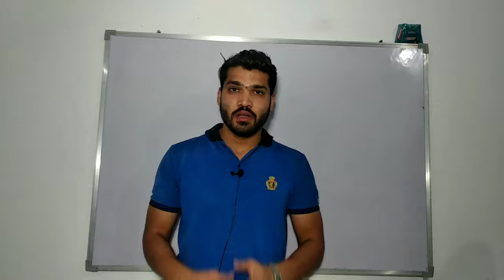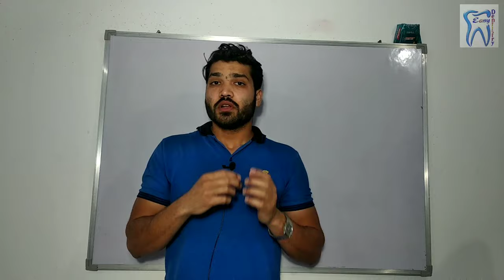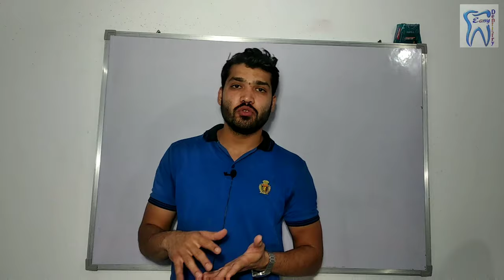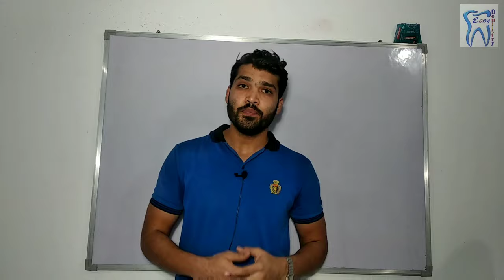Leukoplakia, causes & treatment ? tambaku k karan muh m huye safed dag k karan or ilaj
This video is about leukoplakia ,
Agar apke muh, jeebh, galo par ya lips par safed dag a rahe hai to ye leukoplakia ho sakta hai.
Leukoplakia ka ek quality hota hai agar aap isko nikalne ki kured ne ki koshish karenge to ye nikalta nahi hai.
Causes - leukoplakia ka main cause , mukhy karan hai tambaku/tobacco ka kisi bhi form m use karna , chahe ese hi khana ha , bidi ciggrat pina, lambe tim se use karne par leukoplakia hone lagta hai.
Leukoplakia m starting m pain nahi hota , lekin jada samay hone par ye white lesion , red lesion m badalne lagte hai or muh m burning sensation/jalan shuru ji jati hai sath hi dard bhi ho sakta hai..tab iske chances hote hai ki leukoplakia cancer m badal jaye..
Video pura dekhe iska ilaj bhi bataya gaya hai.